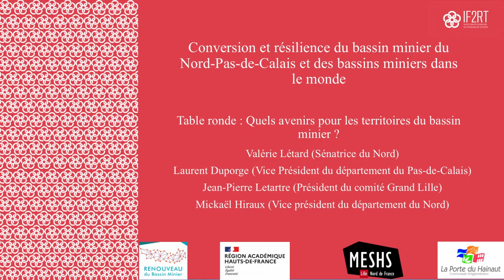Colloque IF2RT | Table ronde finale « Quels avenirs pour les territoires du bassin minier ? »